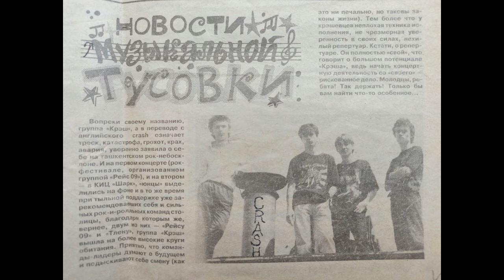группа "Crash" - 1997 г. - металл (Ташкент)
группа "Crash" - 1997 г. (hard n heavy)
1. Depress - 0:00
2. In the Dark - 05:14
3. You hate yourself - 11:54

Антон Басов - гитара, вокал
Фёдор Досумов - гитара
Фархад Досумов - бас
Юрий Шишикин - ударные